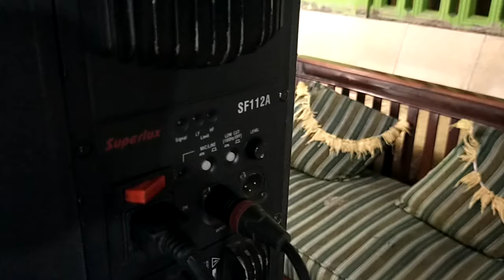BEGINI SUARA TEST MUSIC! JERNIH CLARITY EMPUK GURING NYESS.KUAT. POKOKNYA JIS, SPEAKER SUPERLUX 12in